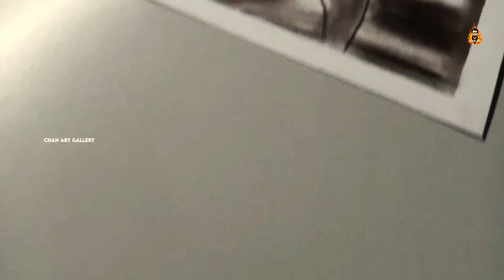Thangalaan War Song Drawing | Chiyaan Vikram Drawing | CHAN ART GALLERY